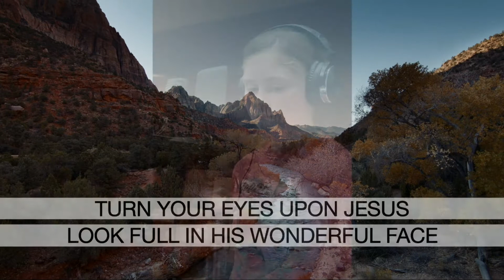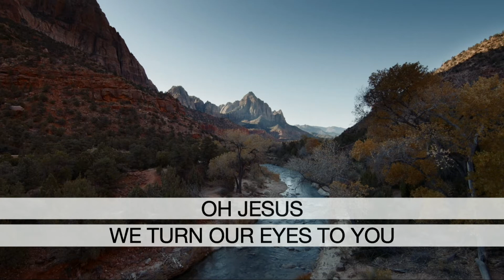FUMC Praise Team Turn Your Eyes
Frostburg United Methodist Church's Praise Team leads worship remotely with Turn Your Eyes

2021

I claim no right to the audio or video presented here